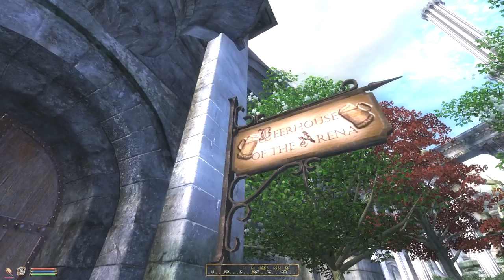Let's Play Oblivion Again - 18 - Caught in Red Tape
No mod suggestions please. My mod setup will not be changing mid-playthrough in this LP.

Welcome to my second Oblivion LP. In this series I will be roleplaying a character as he travels around Cyrodiil, in the hopes of telling his unique story. The nature of this LP and my own LPing style means that this will be a very slow-paced series, with potentially long stretches of no combat or "excitement" whatsoever. If this bothers you then I suggest you find a different LP, but don't lecture me on my playstyle - I am roleplaying in a roleplaying game. Deal with it.

Don't bother making suggestions for things my character should do, either - that's up to him, not the viewers. I don't want to know where all the epic loot is, since in any case my character wouldn't know where it is either so it's a moot point.

I will also not be giving technical/modding support. There are plenty of people on the web more qualified than me to do that. I don't have the time.

Full mod list:

- Cobl
- Oscuro's Oblivion Overhaul
- Better Cities
- Camping
- GOSH
- Enhanced Economy
- Dynamic Map
- Map Marker Overhaul
- ORM - Traveller's cloaks
- Kvatch Rebuilt
- Hoarfrost Castle
- SM Plugin Refurbish
- Reclaiming Sancre-Tor
- Unique Landscapes
- Real Lava
- A Takes All
- Alternative Start
- Deadly Reflex 5
- Oblivion Character Overhaul 2
- Maskar's Oblivion Overhaul
- Oblivion Reloaded
- Dark UI'd Darn

Utilities used:

- OBMM (Oblivion Mod Manager)
- Wrye Bash
- BOSS

Full load order (including compatibility patches and .esps merged into Bashed Patch):

- Oblivion.esm
- Cobl Main.esm
- Oscuro's_Oblivion_Overhaul.esm
- Better Cities Resources.esm
- HorseCombatMaster.esm
- Knights - Revelation.esm
- Unofficial Oblivion Patch.esp
- Oblivion Citadel Door Fix.esp
- DLCShiveringIsles.esp
- Better Cities.esp
- GOSH.esp
- Camping.esp
- Enhanced Economy.esp
- Dynamic Map.esp
- Map Marker Overhaul.esp
- Map Marker Overhaul - SI additions.esp
- ORM - Travelers' Cloaks.esp
- Oscuro's_Oblivion_Overhaul.esp
- Kvatch Rebuilt.esp
- Kvatch Rebuilt - No More Burned Ground.esp
- Knights.esp
- Knights - Revelation.esp
- SM Plugin Refurbish - Knights.esp
- Oscuro's_Oblivion_Overhaul - Knights of the Nine.esp
- HoarfrostCastle.esp
- ReclaimSancreTor.esp
- xuldarkforest.esp
- xulStendarrValley.esp
- xulTheHeath.esp
- xulEntiusGorge.esp
- xulFallenleafEverglade.esp
- xulColovianHighlands_EV.esp
- xulChorrolHinterland.esp
- xulBeachesofCyrodiilLostCoast.esp
- xulBravilBarrowfields.esp
- xulLushWoodlands.esp
- HoarfrostCastle-LushWoodlands patch.esp
- xulAncientYews.esp
- xulAncientRedwoods.esp
- xulCloudtopMountains.esp
- RST+CloudtopMountains.esp
- xulArriusCreek.esp
- xulPatch_AY_AC.esp
- xulRollingHills_EV_withoutWheat.esp
- xulPantherRiver.esp
- xulRiverEthe.esp
- xulBrenaRiverRavine.esp
- xulImperialIsle.esp
- xulBlackwoodForest.esp
- xulCheydinhalFalls.esp
- KvatchRebuilt-CheydinhalFalls patch.esp
- xulAspenWood.esp
- xulSkingrad Outskirts.esp
- RST+Skingrad Outskirts.esp
- xulSnowdale.esp
- OOO-Snowdale patch.esp
- xulCliffsOfAnvil.esp
- OOO-CliffsOfAnvil patch.esp
- RST+Cliffs of Anvil.esp
- xulSilverfishRiverValley.esp
- xulJerallGlacier.esp
- OOO-JerallGlacier patch.esp
- xulTheEasternPeaks.esp
- RST+Cheydinhall Falls.esp
- Real Lava 1.3.esp
- GoldCoinBagger.esp
- Kyoma's Journal Mod.esp
- Lootable Merchant Chests.esp
- ATakesAll.esp
- Alternative Sart by Robert Evrae.esp
- Basic Primary Needs.esp
- MerchantFriendsBuysStolen.esp
- Deadly Reflex 5 - Timed Block and 2.5x damage.esp
- Deadly Reflex 5 - Combat Moves.esp
- GOSH Region Ambiance.esp
- Oblivion_Character_Overhaul.esp
- Better Cities Full.esp
- Better Imperial City.esp
- Better Cities - Unique Landscape Barrowfields.esp
- Better Cities - Unique Landscape Chorrol Hinterland.esp
- Better Cities - Unique Landscape Cheydinhal Falls.esp
- Better Cities - Alternative Start Arrive by Ship.esp
- Better Cities - Reclaiming Sancre Tor.esp
- Better Cities - Unique Landscape Panther River patch.esp
- Better Cities - Unique Landscape Skingrad Outskirts.esp
- Better Cities - Unique Landscape Imperial Isle.esp
- Cobl Filter late MERGE ONLY.esp
- Bashed Patch.esp
- Maskar's Oblivion Overhaul.esp
- OblivionReloaded.esp